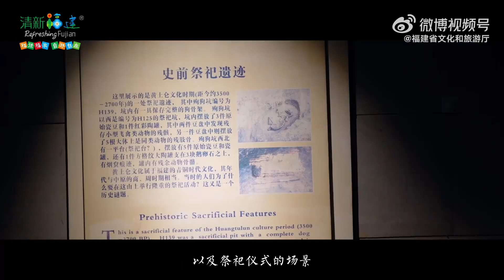【福建省昙石山遗址博物馆】寻找文明的足迹 感受远古的呼吸